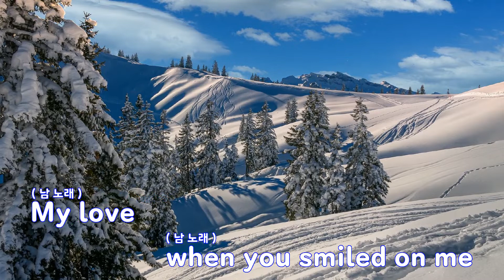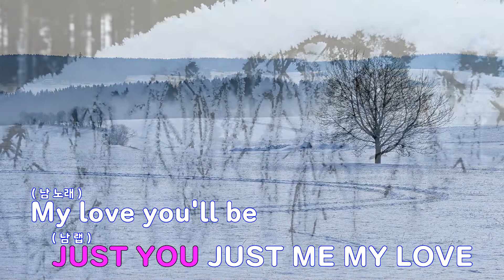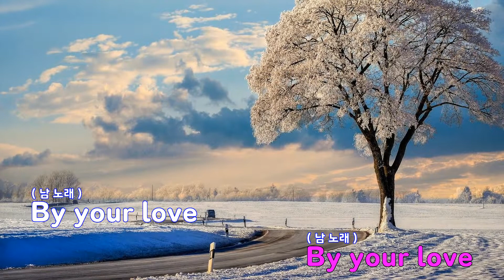[은성 반주기] MY LOVE - 서인국.라비(VIXX)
MY LOVE - 서인국.라비(VIXX)